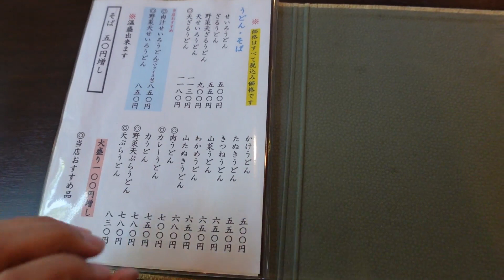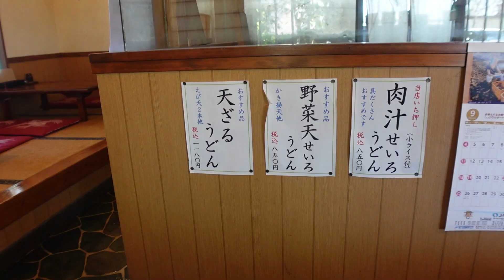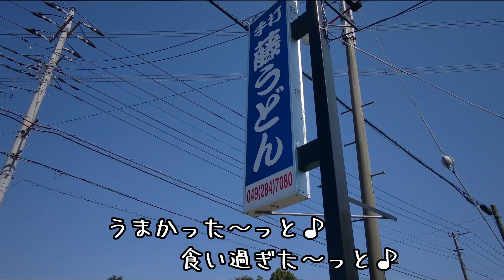さすがの繁盛店！うどんのコシとメンチカツ！”藤うどん”坂戸市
人気のうどん屋！カレーうどんとメンチカツ！めっちゃうめ～♪「藤うどん」さんに行ってきました。

いち押し　肉汁せいろ　うどん
おすすめ　野菜天せいろ　うどん
おすすめ　天ざる　うどん

推し視聴者様
KAZUさん

藤うどん
11：00～14：30
17：30～20：30
定休日　木曜日　水曜日（夜
駐車場　有
埼玉県坂戸市中小坂４２９－８

フリーBGM「夜祭音頭」／作（編）曲 ： MAKOOTO

埼玉県坂戸市グルメ